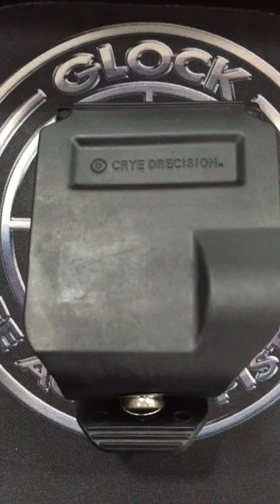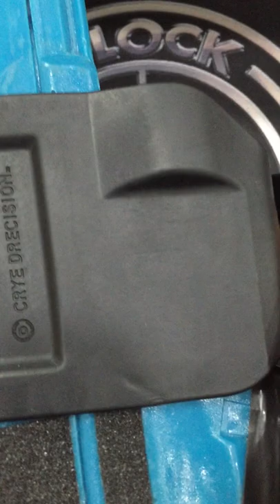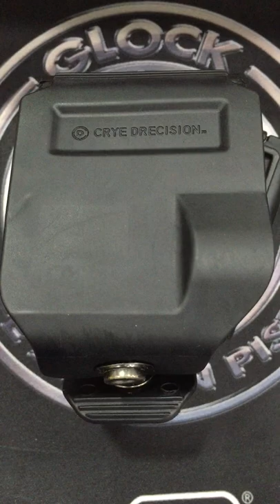VT 05 Coldre Universal em Polímero CRYE